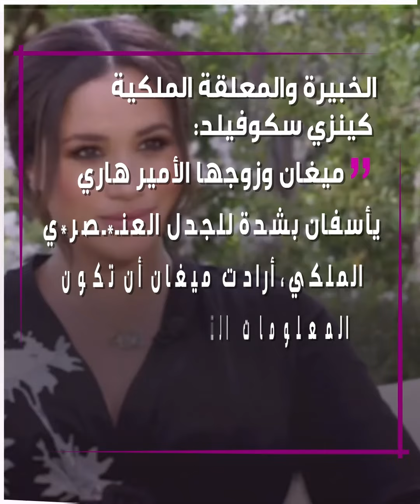ميغان_ماركل تشعر بالندم .. ما علاقة العائلة_الملكية_البريطانية؟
خبيرة بالشؤون الملكية تفيد بأن دوقة_ساسكس ميغان_ماركل تشعر بالندم.. ما علاقة العائلة_الملكية_البريطانية؟.. إليك التفاصيل!
ما رأيك بما قالته الخبيرة؟

الموسيقى

العنوان: Behind Enemy Lines